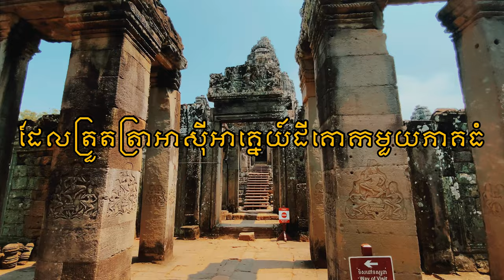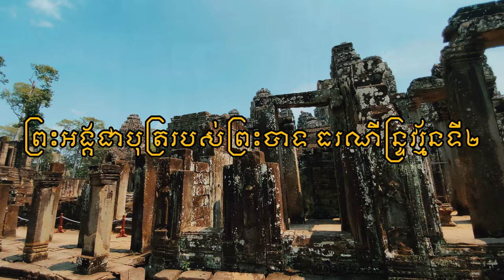ប្រវត្តិប្រាសាទបាយ័ន / History »Bayon Temple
ស្វាគមន៍មកកាន់ Channel Attraction Of Cambodia
- Channel របស់ខ្ញុំបានធ្វើកាសិក្សាស្រាវជ្រាវ អំពីប្រវត្តិប្រាសាទនានា ដើម្បីធ្វើជាវីដេអូរ ចែករំលែកទៅដល់សាធារណៈជន សិក្សាស្វែងយល់ អំពីប្រវត្តិនៃប្រាសាទ អមជាមួយនិងវីដេអូរ ទស្សន័យភាព នៃប្រាសាទ ផ្ទាល់ ព្រមទាំងរូបភាពសំណង់ ស្ថាបត្យកម្ម ក្បាច់ចំលាក់ រចនាបទ នៃប្រាសាទ ។
- លោកអ្នកអាចជួយឧបត្តម្ភពួកយើងតាមរយៈ
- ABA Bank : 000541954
- មានវីដេអូរអំពីប្រាសាទនានានៅខាងក្រោម:
- ប្រាសាទ/Temple

ប្រាសាទបាយ័ន មានទីតាំងស្ថិតនៅចំកណ្តាលនៃរាជធានីអង្គរធំ។ ប្រាសាទនេះកសាងនៅចុងសតវត្សរ៍ទី ១២ និងដើមសតវត្សរ៍ទី ១៣ ដោយព្រះបាទជ័យវរ្ម័នទី៧។ ប្រាសាទនេះមាន តួប៉មនីមួយៗ មានមុខបួន ដែលមានកំពូល ៤៩ និងកំពូលក្លោងទ្វារចូល៥ ទៀត សរុបទាំងអស់ ៥៤ កំពូល ដែលតំណាងឲ្យខេត្តក្រុងខ្មែរ ទាំង ៥៤ នៅសម័យកាលនោះ។ មានអ្នកប្រាជ្ញមួយចំនួនបានគិតថា មុខទាំង ៤ នោះតំណាងឲ្យព្រះពោធិសត្វលោកេស្វរៈនៃព្រះពុទ្ធសាសនាមហាយាន អ្នកខ្លះទៀត គិតថា ជារូបតំណាងព្រះបាទជ័យវរ្ម័នទី៧។ ប្រាសាទបាយ័នមានប្លង់បីជាន់។ ជាន់ទី១ និងទី ២ មានថែវដែលមានចម្លាក់ដ៏ល្វិចិត្រអ។ ប្រាង្គនៅកណ្តាល ១៦ និងស្ថិតនៅជាន់ទី ៣ មានរាងកាកបាទ។ សំណង់ប្រាសាទបាយ័នមានលក្ខណៈស្មុគស្មាញ ទាំងថែវ ផ្លូវដើរ និងជណ្តើរ។ ក្រៅពីទឹកមុខញញឹមនៃរូបបាយ័ន ប្រាសាទនេះមានចម្លាក់ដ៏ល្អប្រណីត ដែលរៀបរាប់ពីរឿងទេវកថានៅថែវខាងក្នុង និងខាងក្រៅ រៀបរាប់ពីជីវភាពរស់នៅរបស់ប្រជាជននៅសម័យអង្គរ មានទាំងផ្សារ ការនេសាទ ពិធីបុណ្យ ល្បែងប្រដាល់ ជល់មាន់ ។ល។ និងថែមទាំងមានការរៀបរាប់ពីព្រឹត្តិការណ៍ប្រវត្តិសាស្រ្តចម្បាំង និងព្យុហយាត្រាជាដើម។ ចម្លាក់នោះឆ្លាក់បានជ្រៅជាងនៅ ប្រាសាទអង្គរវត្ត តែមានលក្ខណៈសាមញ្ញ។ ទិដ្ឋភាពនៃចម្លាក់ បង្ហាញដោយផ្ទាំងតាមជួរ ពីរឬបីជួរ[១]។

គេបានប្រទះឃើញចម្លាក់ព្រះពុទ្ធអង្គប្រក់នាគ ស្ថិតនៅក្នុងឥរិយាបថសមាធិ នៅបាតអណ្តូង ដែលស្ថិតនៅចំកណ្តាលប្រាសាទបាយ័ន កាលពីឆ្នាំ ១៩៣២ ។ ចម្លាក់ព្រះពុទ្ធអង្គនេះ បង្អាញឲ្យយើងដឹងនូវផ្នត់គំនិតនយោបាយនាសម័យព្រះបាទជ័យវរ្ម័នទី៧ កាលពីចុងគ្រិស្តសតវត្សរ៍ទី១២ ដើមគ្រិស្តសតវត្សរ៍ទី ១៣ ។ បណ្ឌិត មីសែល ត្រាណេ អ្នកឯកទេសខាងវប្បធប្រវត្តិសាស្រ្ត បានមានប្រសាសន៍ឲ្យដឹងថា ក្រៅពីការបង្ហាញនូវផ្នត់គំនិតនយោបាយរបស់ ព្រះបាទជ័យវរ្ម័នទី៧ នាសតវត្សរ៍នោះ ចម្លាក់ថ្មបុរាណនេះនៅមានសារៈសំខាន់មួយទៀត គឺបង្ហាញពីការផ្លាស់ប្តូរពីលទ្ធិទេវរាជមកលទ្ធិពុទ្ធរាជក្នុងរជ្ជកាលរបស់ព្រះបាទជ័យវរ្ម័នទី៧ ។ ពីព្រោះថា បល្ល័ង្ក ឬព្រះអាទិទេពខាងព្រហ្មញ្ញសាសនា ត្រូវបានជំនួសដោយព្រះបដិមាតំណាងឲ្យព្រះសម្មាសម្ពុទ្ធអង្គ ឬព្រះអវលោកេស្វរៈទៅវិញ ដូចករណីចម្លាក់ព្រះពុទ្ធអង្គខាងលើនេះ ជាដើម ។ លោកបណ្ឌិតបានបន្តឲ្យដឹងថា ការផ្លាស់ប្តូរប្រព័ន្ធសាសនាខាងលើនេះ អាចគូសបញ្ជាក់តាមរយៈព្រះភក្រ្តរបស់ព្រះអង្គ ដែលតំណាងឲ្យព្រះរូបរបស់ព្រះមហាវីរក្សត្រ គឺព្រះបាទជ័យវរ្ម័ន ទី ៧ តែម្តង នេះជាចំណុចយ៉ាងសំខាន់បំផុត ។ តាមការស្រាវជ្រាវខាងបុរាណវិទ្យា និង ខាងសិលាចារឹក លោកសាស្រ្តាចារ្យបានឲ្យដឹងថា ការដែលគេឆ្លាក់ព្រះរូបព្រះមហាក្សក្រោមរូបភាពរបស់ព្រះពុទ្ធ ឬគេថ្វាយព្រះនាមព្រះមហាក្សត្សទៅជាព្រះពុទ្ធរូប គឺជាប្រពៃណីទូទៅក្នុងសង្គមខែ្មរបុរាណ ។ លោកត្រាណេ បានបញ្ជាក់ឲ្យដឹងថា កត្តាទាំងនេះហើយដែលបង្ហាញឲ្យយើងដឹងថា ព្រះពុទ្ធអង្គនៃប្រាសាទបាយ័ន ដែលសព្វថៃ្ង គេបានយកទៅទុកនៅក្នុងអគារកែ្បរ លានព្រះគម្លង់ ពិតជាតំណាងឲ្យព្រះពុទ្ធរាជ ជំនួសឲ្យទេវរាជយ៉ាងប្រាកដមែន។ ចំពោះចលនាបន្លាស់ប្រព័ន្ធគំនិតពីទេវរាជ មកពុទ្ធរាជ បានទទួលការគាំទ្រពីអ្នកប្រាជ្ញធំៗ ដូចជា ហ្គ្រោស៍លីយ៉េរ៍ និង សេដែស ជាដើម ។ គួររំឭកថា ព្រះពុទ្ធដ៏ធំរបស់យើង ត្រូវបានគេជួលជុលឡើងវិញ ព្រោះត្រូវបានគេកមេ្ទចជាច្រើនចំណែក ហើយទម្លាក់ចោលក្នុងបាតអណ្តូង ក្រោយពីប្រតិកម្មសិវនិយមចំពោះលទ្ធិព្រះពុទ្ធសាសនា ក្រោយ​ពី ព្រះបាទជ័យវរ្ម័នទី៧ បានសោយទិវង្គតទៅនោះ [៣]។

ពាក្យថាបាយ័ន អ្នកគ្រូ ពៅ សាវរស បានលើកយកគំនិតរបស់លោក ប្វាស្សឺលីយ៉េរ៍ (Boisselier) ដែលបានកំណត់លើឫសនៃពាក្យនេះ ដោយបានលើកឡើងថា បាយ័នជាស្នាដៃរបស់ ព្រះបាទជ័យវរ្ម័នទី៧ ដែលបានកសាងនៅក្នុងប្លង់ខុសគេ មានរាងមូល ដែលរំលឹកដល់យន្ត្រ។ គំនិតខាងលើនេះមិនអាចយកជាការបានទេ ហើយអ្នកគ្រូ ពៅ សាវរស បានបន្ថែមទៅគំនិតរបស់លោក សេដែស (Cœdès) ដែលបានឲ្យយោបល់ប្រៀបធៀបនៃពាក្យបាយ័ន ជាមួយ វជយន្ត ដែលនិយាយនៅក្នុងសិលាចារឹក។ វជយន្ត គឺជាវាំងរបស់ព្រះឥន្ទ បើតាមអត្ថបទ ល្បើកអង្គរវត្ត ដែលបានសរសេរឡើងនៅក្នុងសម័យកណ្តាល គឺព្រះឥន្ទបានឲ្យព្រះពិស្ណុការ (វិឝ្វកម៌ន៑) ចុះមកឋានកណ្តាល ដើម្បីកសាងប្រាសាទឲ្យព្រះកេតុមាលា ដែលរំលឹកដល់វាំងរបស់ព្រះអង្គក្នុងគំនិតខ្មែរ គឺពេជយន្តរត្ន ឬ ទេវជយន្ត។ ឈ្មោះមកពីការធ្វើឡើងវិញជាច្រើន និងការបង្ហាញពីការធ្វើឲ្យដូចទៅនឹងស្នាដៃនៅលើផែនដីរបស់វិឝ្វកម៌ន៑។